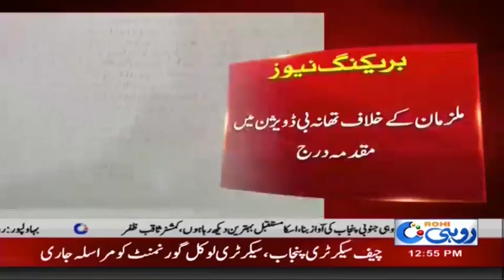ڈی جی خان میں پولیس کی جواریوں کیخلاف کارروائی